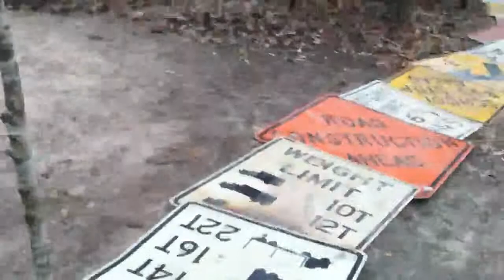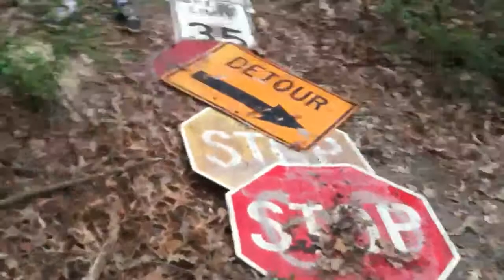Skate Track/NITRO CIRCUS STYLE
skate track threw woods on road sighns -like subscride for more videos !!